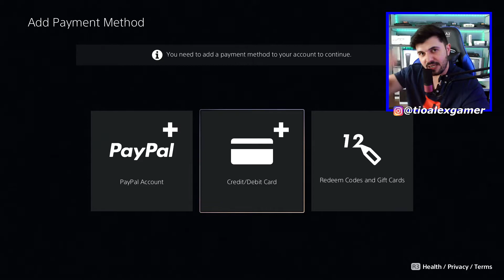TEM COMO ASSINAR 1 MÊS DE PS NOW COM GIFT CARD?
NÃO CONSEGUI ASSINAR 1 MÊS DE PSNOW MAS VOU DAR UMA CONTA AMERICANA COM $10 DÓLARES!!

Nesse vídeo sobrinhos tento assinar 1 mês da PS NOW com um gift card mas, sem sucesso e explico porque não tem essa possibilidade!
Mas, se você quer ganhar uma conta americana com $10 dólares na carteira assista o vídeo até o final para saber mais...